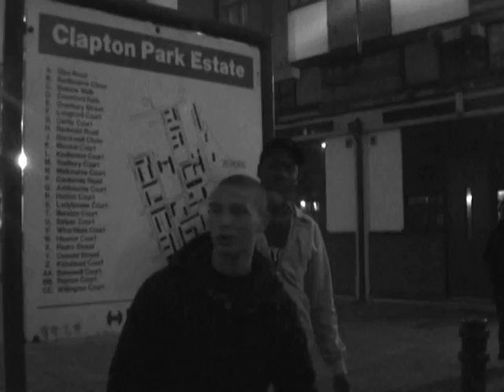Murder Mile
Music video by a hot new up and coming artist named MILKS feating PANTS (cameo by Rico suave-a)
and some E5th road members